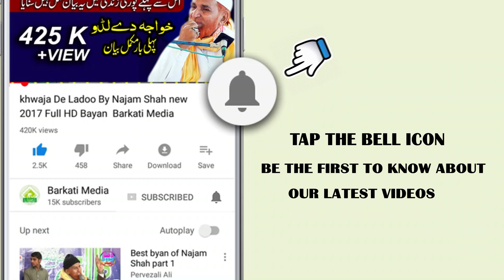Tasleem Ahmed Sabri | Latest Naqabat | Nisar Teri Chahal Pahal Par Hazaron Eid Rabi Ul Awal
Tasleem Ahmed Sabri | Latest Naqabat | Nisar Teri Chahal Pahal Par Hazaron Eid Rabi Ul Awal | 10

Tehrik e Islah e Umat Phool Nagar Pakistan
 ke Zare Ehtmam Hone wali
Milad e Mustaf SAWW Conference 12th
At Tally Wali Masjid Bhai Pheru Phool Nagar

_____/ Welcome To BARKATI MEDIA \____
  _/  Services Available  \_
►DSLR Photographey & Videographey
►Government's functions,
►Advertisements
►Mobile, Computer & Laptop  Accessories
►Photo Copy
Address: Abbas It Center Akma Market Bhai Pheru Phool Nagar Tehsil Pattoki District

Best Naqabat
Super Hit Naqabat
Beautiful Naqabat
New Naqabat
Latest Naqabat
Full Video Naqabat
Full HD Naqabat
Full HD Video Naqabat
Mukamal Naqabat

Tasleem Ahmed Sabri
Tasleem Ahmed Sabri Naat
Tasleem Ahmed Sabri new Naat
Tasleem Ahmed Sabri new Naat Full HD
Tasleem Ahmed Sabri Phool Nagar
Tasleem Ahmed Sabri Bhai pheru
Tasleem Ahmed Sabri Tally wali masjid
Tasleem Ahmed Sabri Sardar Haneef Shadi Hall
Tasleem Ahmed Sabri barkati media
Tasleem Ahmed Sabri Lahore
Tasleem Ahmed Sabri  ARY Qtv,
Tasleem Ahmed Sabri naqabat ashar
Tasleem Ahmed Sabri naqabat ashaar
naqabat by tasleem sabri
naqabat by tasleem ahmed sabri
best naqabat
best naqabat 2017
best naqabat 2018
best naqabat of the year
shahenshah e naqabat
husn e naqabat
gulshan naqabat
gulzar e naqabat
naqabat full
naqabat for milad
naqabat in urdu
naqabat in Punjabi
naqabat k ashaar
naqabat kalam
naqabat ka tarika
latest naqabat
naqabat mehfil naat
naqabat milad un nabi
naqabat mehfil milad
naqabat of tasleem ahmed Sabri
latest naqabat tasleem Ahmed Sabri
Rabi Ul Awal Naqabat

Nisaar Teri Chahal Pahal Par Hazar Eidain Rabi-ul-Awal
Sewai Ablees Ky Jahan Main Sabhi Tu Khushiyan Mana Rehay Hain

نثار تیری چہل پہل پر ہزار عیدیں ربیع -ال -اول
سواے ابلیس کی جہاں میں سبھی تو خوشیاں مانا رہے ہیں

Best Naat
Super Naat
Beautiful Naat
New Naat
Latest Naat
Full Video Naat
Full HD Naat
Full HD Video Naat
Mukamal Naat Main